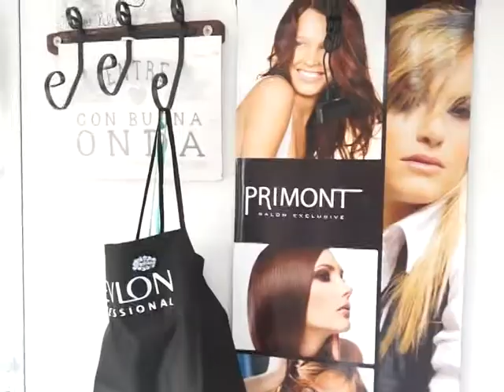NOTA CARLA SANTINELLI - PELUQUERÍA "DE LOS PELOS"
ESTILISTA UNISEX-